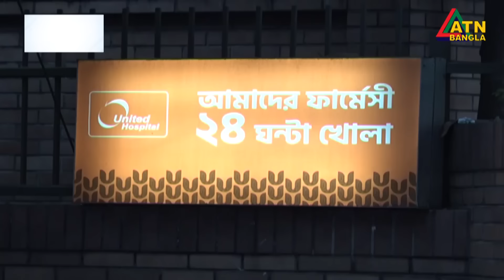মায়ের কাছে সবশেষ কি বলেছিলো আয়ান ? Ayan | Child | ATN Bangla News